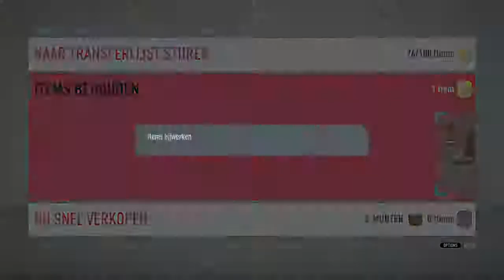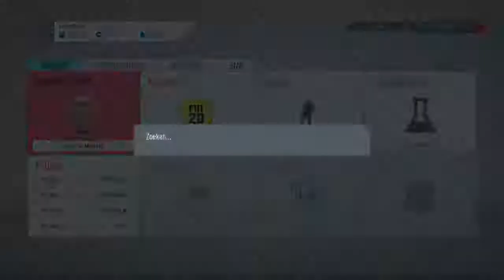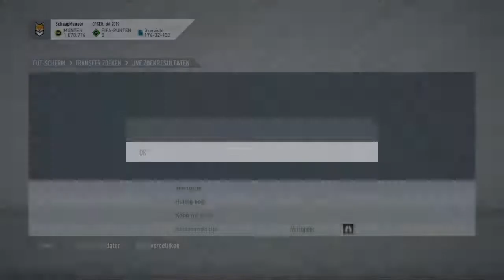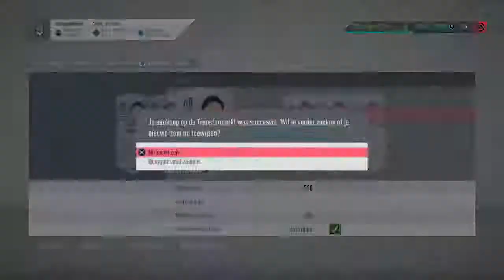TOTS BERGHUIS UNLOCKEN!!!!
Hallo mensen mijn naam is Renzo! Ik hou van video's maken en Van Livestreamen. Op dit kanaal vind je voornamelijk game Video's en of Livestreams.